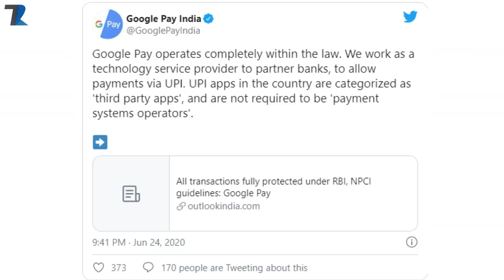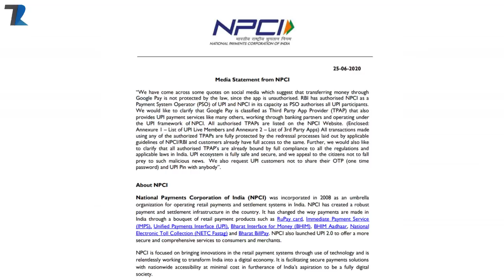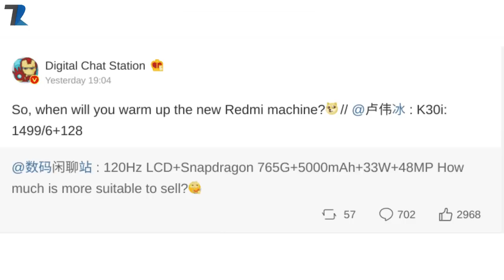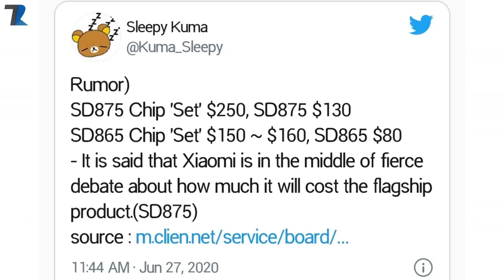Oneplus Z Confirmed,Redmi Note 9 SD 765g,Google Pay Ban In India?,Infinix SNOKOR,Tiktok For Business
Timestamps :
00:00 Introduction & Yesterdays Poll Result
00:57 What is Infinix SNOKOR ?
01:47 is Google Pay Banned in India ?
03:15 Oneplus wale Bohot Khoon Chus Rahe hai !
04:31 Tiktok For Business ! Waah YE HO KYA RAHA HAI ?
05:21  Realme Smartphones Price Hike
06:17  Redmi Note 9 SD 765g 7 Redmi 9A Leak !
07:20  SD 875 SOC Price Leak [More Expensive Smartphones]
08:24  Facts